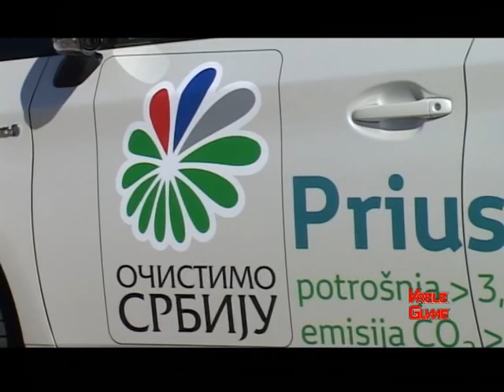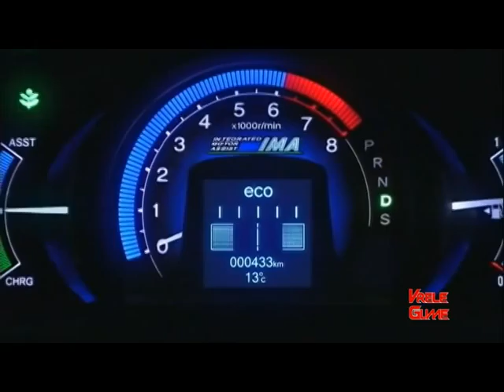VRELE GUME: Oliver Dulic